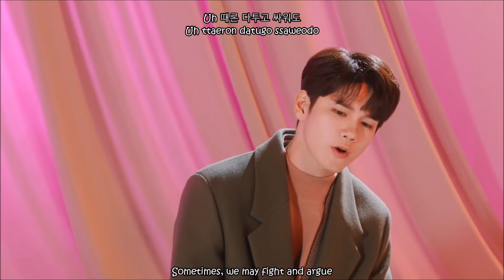Ong Seongwu (옹성우) – We Belong [Eng Sub Rom Han]